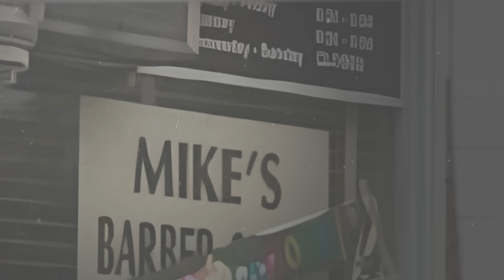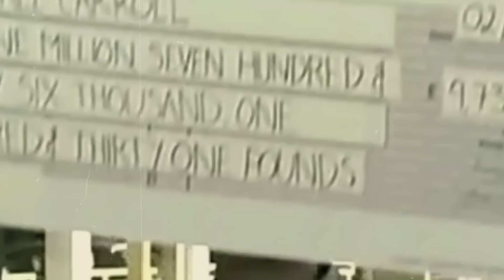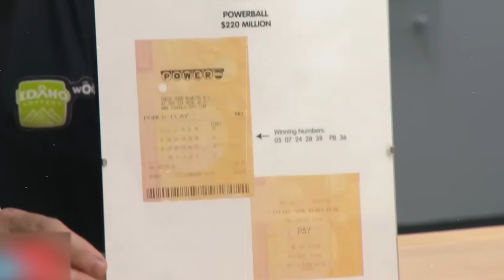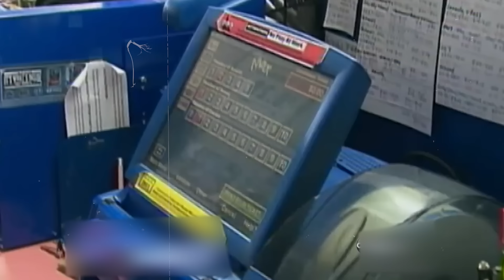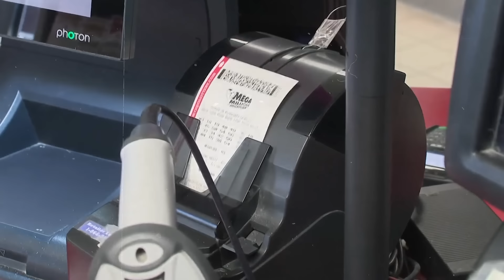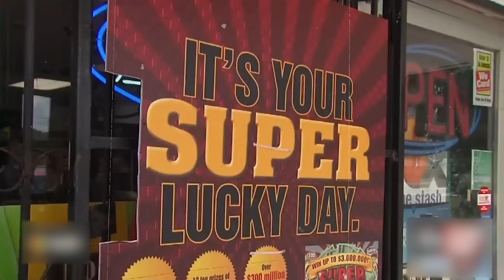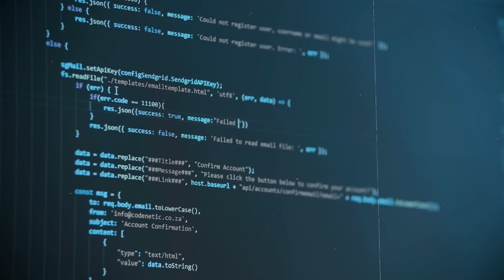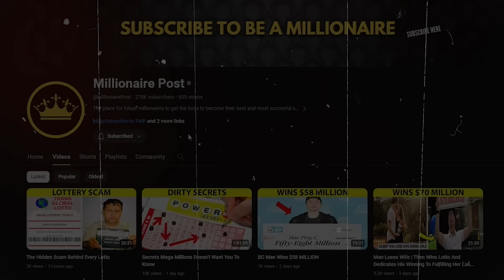Craziest Lotteries Stories You've Never Heard Before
In today's video, we will look at the stories of 10 lottery winners whose experiences defy belief.